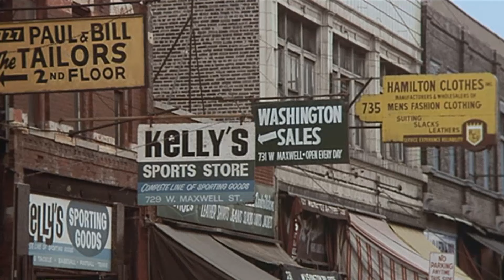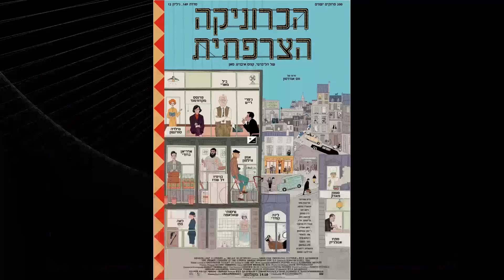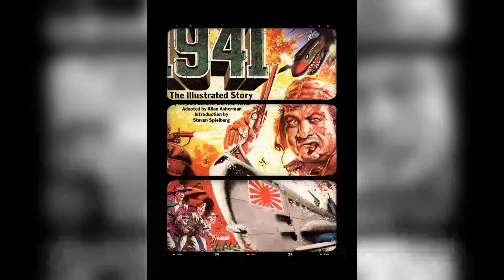Who Is John Belushi And Why You Need To See This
Calling all cinephiles and Classic Hollywood devotees! 🎞️ Join me as we honor the extraordinary John Belushi, an indelible force in the golden age of cinema. 🌟

From unforgettable performances to groundbreaking achievements, John Belushi's artistry continues to inspire generations of film enthusiasts. 🎬

Get ready to immerse yourself in the mesmerizing stories, iconic roles, and timeless allure of John Belushi.

🌠 Lights, camera, and let's revel in the magic of Classic Hollywood with John Belushi as our guiding star! ✨🎭
Filmography:
Neighbors
Continental Divide
The Blues Brothers
1941
Saturday Night Live
Old Boyfriends
Things We Did Last Summer
Goin' South
National Lampoon's Animal House
The Rutles: All You Need Is Cash
The Beach Boys: It's OK
Tarzoon: Shame of the Jungle
National Lampoon Television Show: Lemmings Dead in Concert
Neighbors
Continental Divide
The Blues Brothers
194